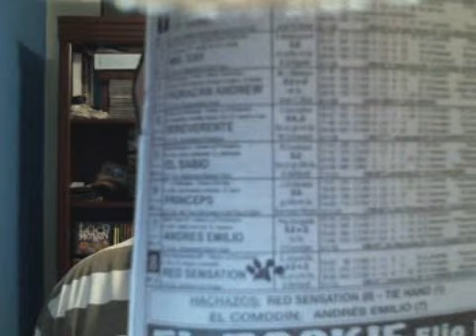EN LINEA CON EL 30-G, 05/10/2013